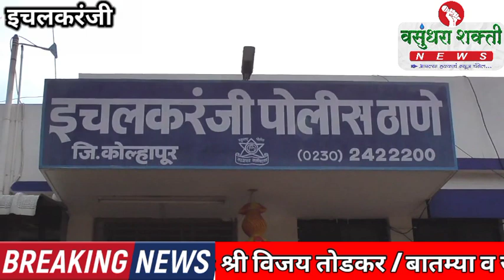गंभीर गुन्हे दाखल असलेल्या तिघांवर हद्दपारची कारवाई